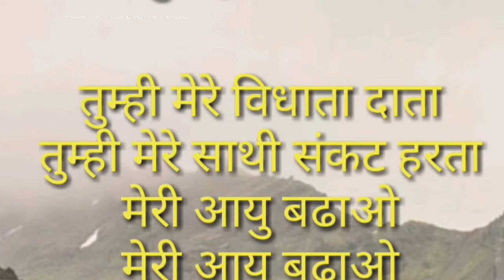हमेशा जवान और ताकतवर रहने का तरीका औषधि ( अमर बनने का प्रयोग ) तरुण के समान ताकतवर बनने का प्रयोग ।।